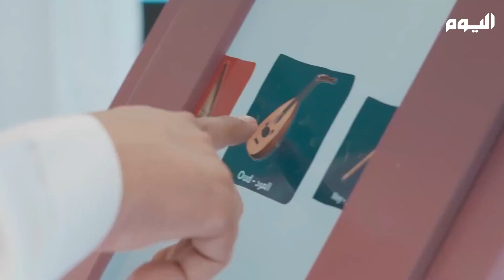10 تقنيات حديثة تحاكي الذكاء_الاصطناعي وعروض ثقافية مبتكرة يستعرضها جناح وزارة الثقافة بـ ليب24